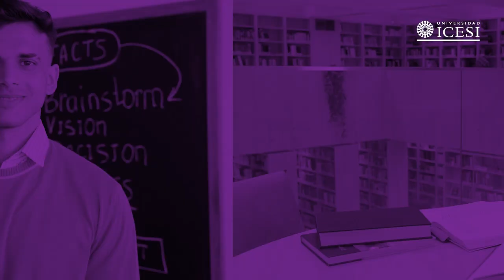Dile Sí a Icesi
¿Quieres un lugar donde tus sueños tomen vida? En Icesi, somos el lugar de los soñadores audaces, los apasionados y los visionarios. Aquí, tu pasión es el motor que te lleva al éxito. Decimos "Sí" a los desafíos que nos hacen crecer. Cada paso en Icesi es una oportunidad para superar expectativas, convertir sueños en realidades y ¡cambiar el mundo! Únete a Icesi, donde tu pasión se convierte en éxito.